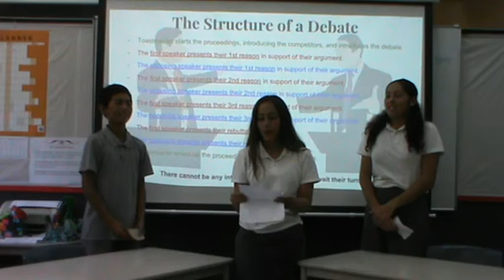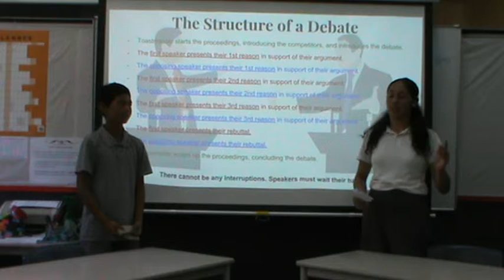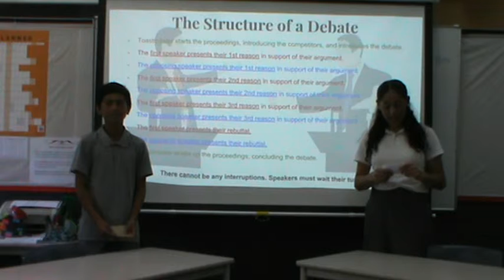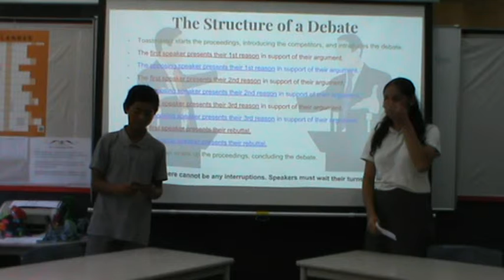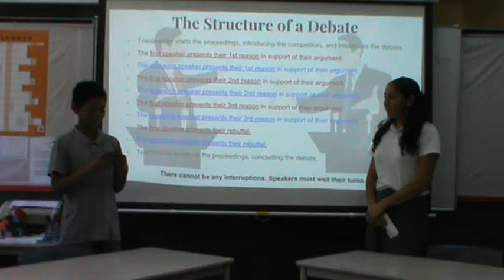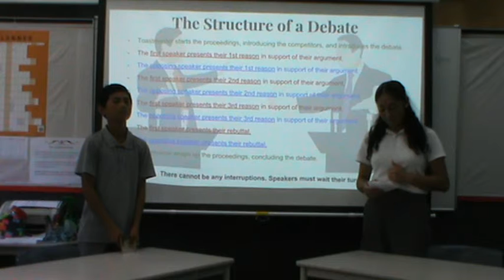Ethical Dilemma 1 - Jahrome vs Jahzara Debate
06/03/19 - Practice Debate